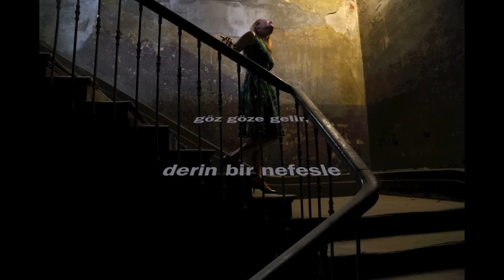Banu Kanıbelli - Bu Rüzgar (Lyric) / (Official audio)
Banu Kanıbelli - Bu Rüzgar, şarkılarını dinle!

Bu Rüzgar

Zamanları uçurur
Ve Şimdi kalır geride
Bu anda olmak, aşka dair
Artık bu an senindir.

Keşke’ler
Birer birer sessizleşirler
Sen buna şaşırmazsın
Yanındaki Şimdi’ye
Dönüp bir daha bakar
Sımsıkı sarılırsın

Sanki,
Gelir ve renklerine bürünürken
Sen yüzünü boyarsın
Belki’ler sessiz, gülümserler
Göz göze gelir,
Derin bir nefesle anlarsın

Bu rüzgar
Zamanları uçurur

Söz-Müzik; Banu Kanıbelli